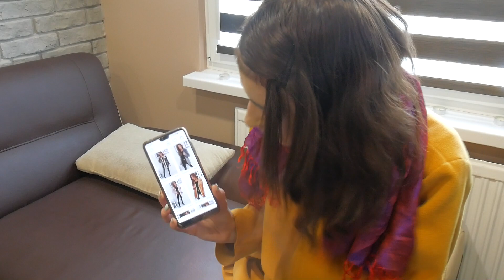JESIEŃ 🍁 vs. LATO 🌞 MONIA I AGATKA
ZAPRASZAMY NA NASZ NOWY KANAŁ!